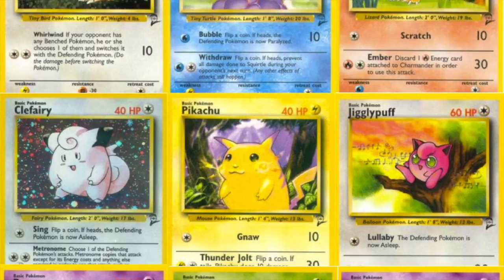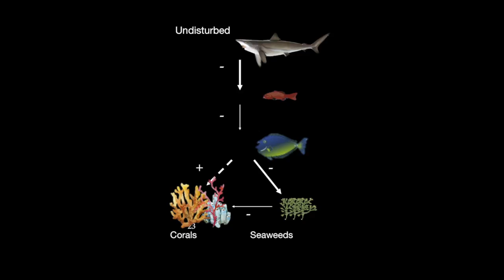The World's Biota: Rosemary Gillespie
When we travel, we are running a kind of global dating game, unknowingly ferrying plants, insects and sometimes larger critters from one locale to another. Evolutionary biology tells us that specialized organisms usually become established in isolation from closely related species. But no place is truly isolated anymore. We are basically putting biodiversity in a blender and seeing what comes out, says insect ecologist Rosemary Gillespie. Sometimes what comes out are forests, once humming with bird and insect diversity, now hushed by intruders – non-native tree species smothering all the natives. The problem is complex. Gillespie considers islands as microcosms of larger ecosystems, and seeks to identify the ecological and evolutionary dynamics of these relatively simple systems. By measuring patterns of species diversity in ecosystems that differ in age and human impact, she says, we can start to understand what features of a natural community provide stability in the face of intrusions driven by climate change and other threats from our own species.